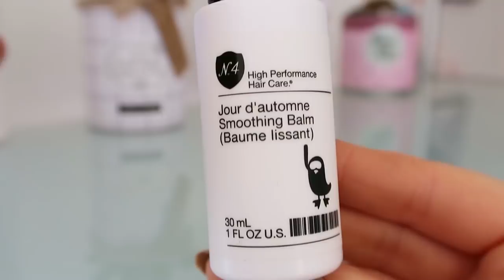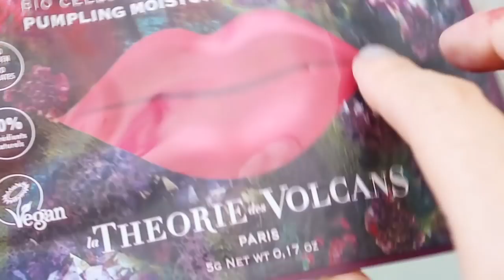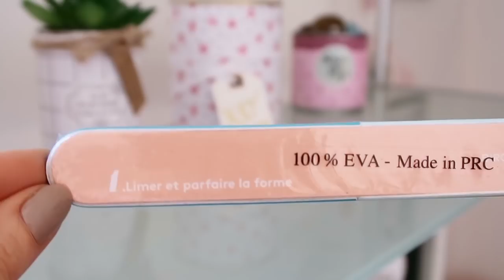BIRCHBOX - juillet/aout 2018 (12 produits)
Je vous présente le contenu de la BIRCHBOX d'été ! juillet - aout 2018
a l'intérieur vous allez pouvoir recevoir 11 produits make-up, soins, accessoires.